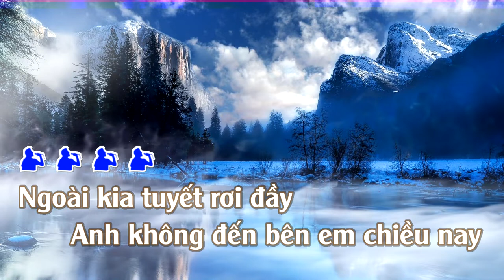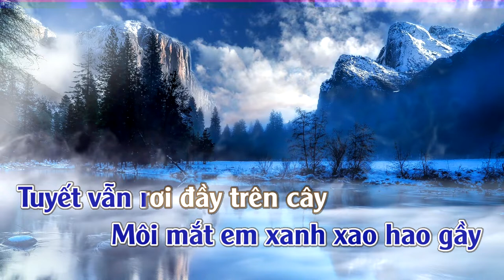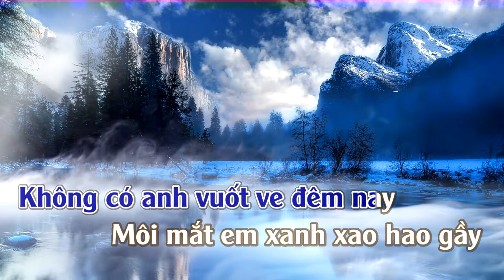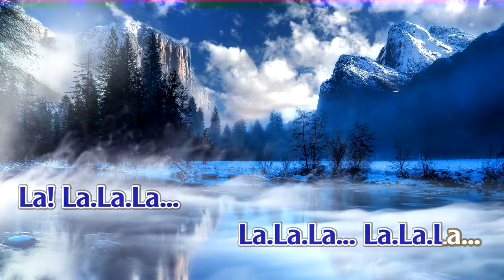Tuyết Rơi | Karaoke | Tone | Nam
Tuyết Rơi
Tác giả: Nhạc Salvatore Adamo, lời Hùng Lân